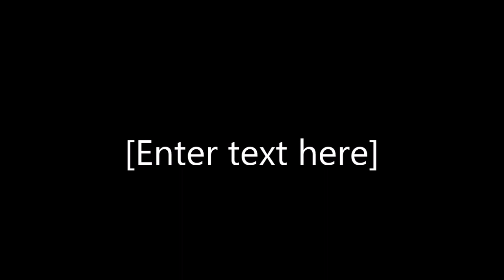1972 Firebird Resto Mod LS3 thum